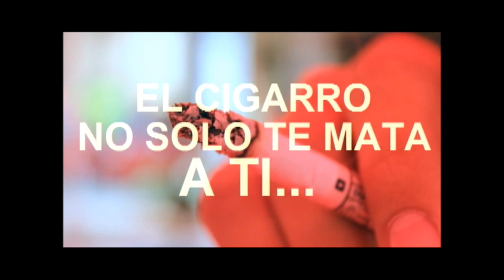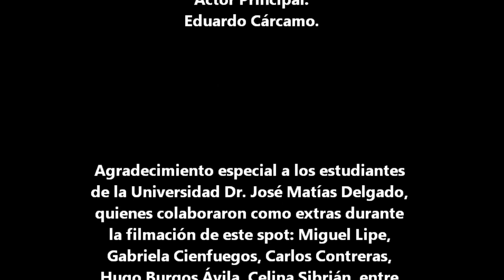Matías Libre de Tabaco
Video realizado por la Escuela de Ciencias de la Comunicación para la campaña "La Matías libre de tabaco"